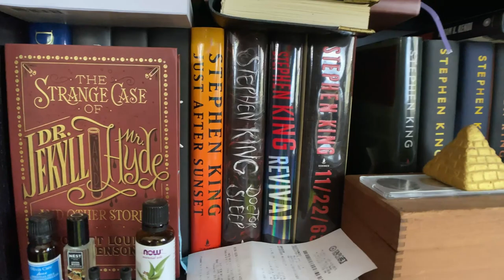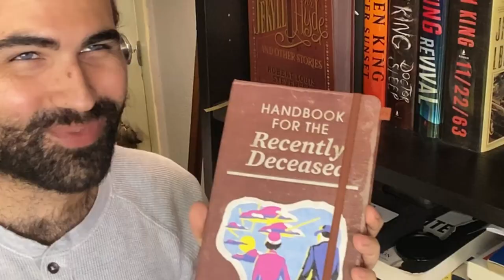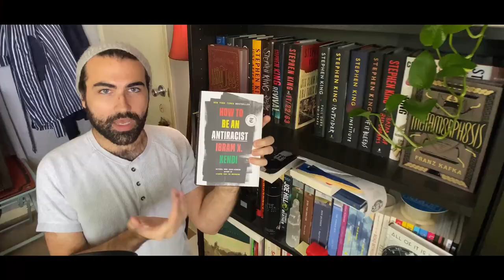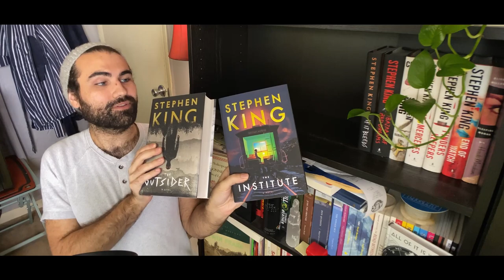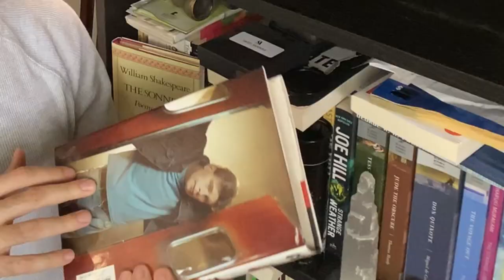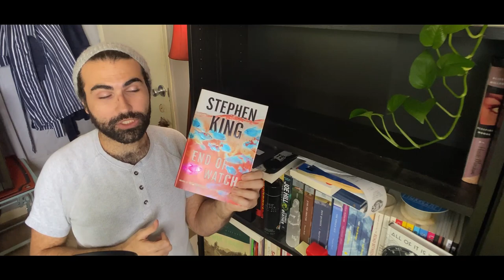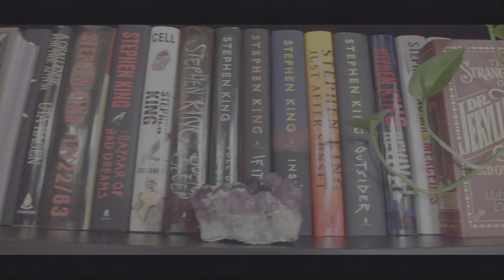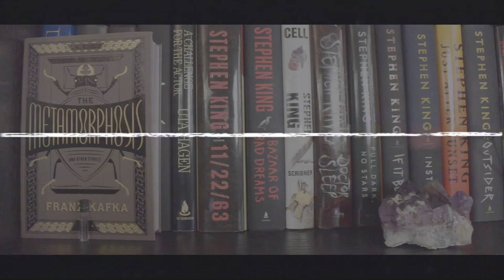2020 Bookshelf Tour (Part 3) | Joel Añón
Tour my bookshelf, item by item, book by book. We're diving deep, sweaty!

Treat yourself to my book, Spiritual Lobotomy!